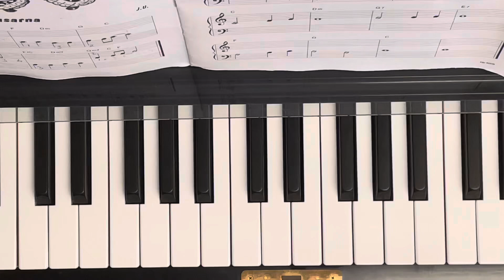The New Cha Cha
Pianobus 1